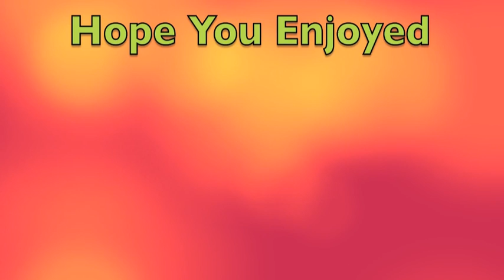Bones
This is not a spoiler!

Bones and booth's relationship changes and what might happen in season 5